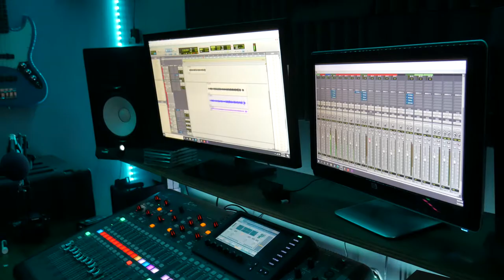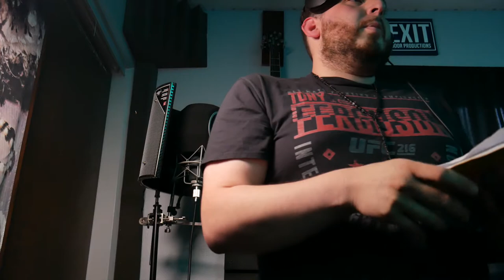EDP STUDIO VLOG-Episode 9- July 2020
This is a wrap over a few week span. Some different sessions. We pulled a bunch of great songs out of these sessions. These sessions were filmed without the intention of being perfect more behind the scenes. It is a challenge to do the filming and work the studio so my focus is just capturing the studio vibe the best I can.

Featured Artists-Latin J-Tony Kappo-Phillysteak-Joey Dueces- Brett Giroux